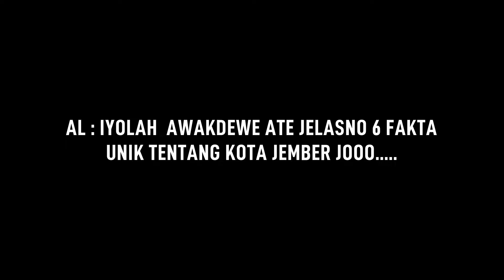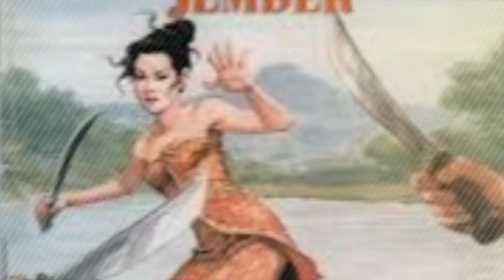ASAL USUL KOTA JEMBER JAWA TIMUR | Versi Info Rceh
Anda butuh Desain dan Branding Usaha silahkan HUB/Follow

Halo warga jember...Info Rceh kali ini mau bahas 6 fakta unik tentang kota jember loh guyss. Bantu share ke temen kalian yah...biar pada tau jember itu keren dan banyak sejarah yang perlu di Ulas...